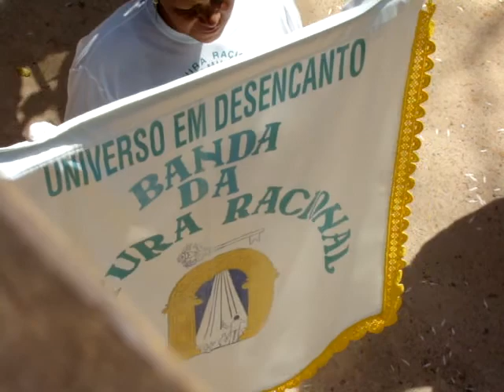Banda Racional - Taguatinga DF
Banda Taguatinga - DF